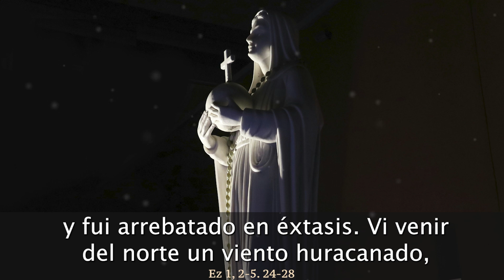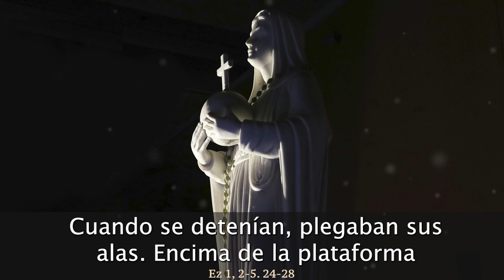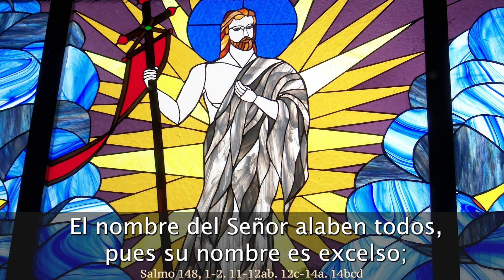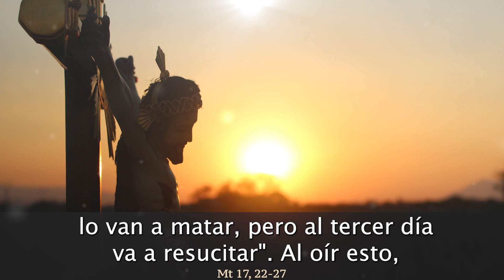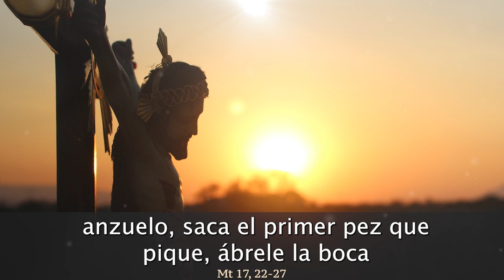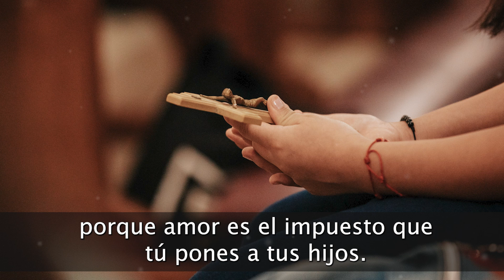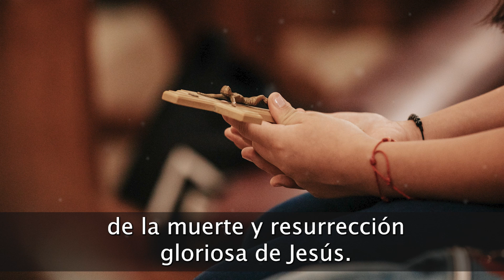EVANGELIO de HOY LUNES 12 de AGOSTO de 2024 | REFLEXIÓN | Católicos en Oración